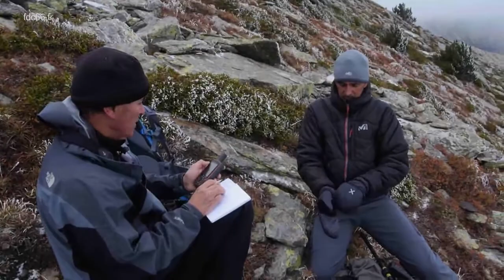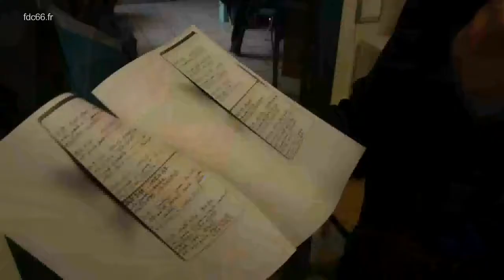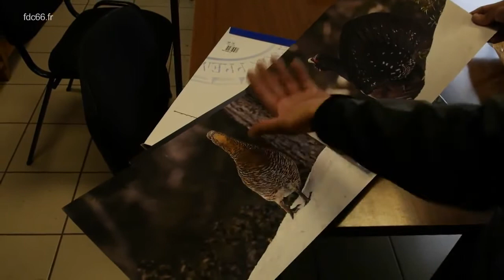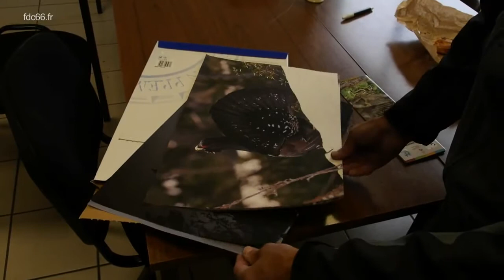Lagopède Alpin des Pyrénées Orientales (Lagopus muta pyrenaica).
L'isolement géographique et la diversité génétique des populations pyrénéennes de lagopède alpin. Les changements climatiques, notamment l'élévation des températures, sont aujourd'hui de plus en plus prégnants et les espèces adaptées au froid se voient contraintes de migrer vers des latitudes plus nordiques ou de trouver refuge toujours plus haut en altitude, seuls milieux répondant à leurs exigences écologiques.Dans les montagnes du sud de l'Europe, ce réchauffement a pour conséquence directe un relèvement altitudinal de l'étage montagnard, ce qui entraîne la réduction et la fragmentation des espaces ouverts d'altitude. Ces espaces refuges deviennent ainsi des îles biogéographiques appelées sky island. Ces îles, résultant de la fragmentation des paysages, influencent très fortement les flux géniques et favorisent la différenciation génétique au sein d'un « archipel d'altitude ». Aussi, l'étude de la structuration génétique des espèces d'altitude apparaît comme fondamentale dans une optique de conservation. Relique de l'ère glaciaire, le lagopède alpin illustre bien le patron de distribution directement lié au dernier réchauffement post-glaciaire. On retrouve cette espèce à la fois dans des zones arctiques situées au-dessus du 60e parallèle et dans des isolats montagnards situés au-dessus de 2 000 mètres, comme dans les Alpes et les Pyrénées. Une étude récente menée à l'échelle européenne montre que les populations pyrénéennes de lagopède alpins (Lagopus muta pyrenaica) présentent des indices de diversité plus faibles que leurs homologues alpines (Lagopus muta helvetica) et norvégiennes (Lagopus muta muta). Pour compléter ces résultats, une étude menée en partenariat par l'université de Perpignan et l'ONCFS a permis de décrire la structuration génétique du lagopède alpin à l'échelle des Pyrénées, mieux appropriée dans une optique de conservation. Pour tenter de corriger cette érosion de la diversité génétique, le transfert de jeunes individus depuis la haute chaîne vers le chaînon oriental a été proposé de façon à forcer, en quelque sorte, leur dispersion post-natale au-delà de la vallée du Sègre. Un programme européen de coopération transfrontalière (Projet Poctefa Gallipyr) permet de concrétiser ce projet qui entre aujourd'hui dans sa phase opérationnelle.